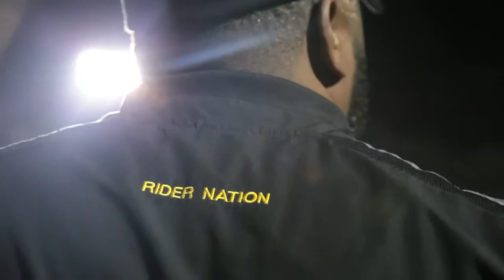The Pact: Watch Roosevelt’s winning season in two minutes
Roosevelt won the Portland Interscholastic League championship for the first time in 18 years, and the Tongans were named the city league’s co-defensive players of the year.